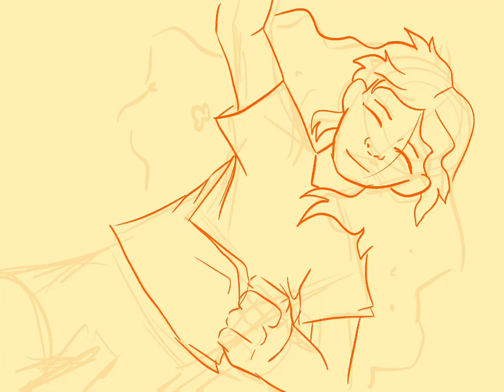Daily drawing #1- speedpaint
I’m going to start trying to make a drawing every day- it probably won’t go well though.

Audio- this is what heartbreak feels like by JVKE

Apps- procreate& CapCut

I’m still learning about art-